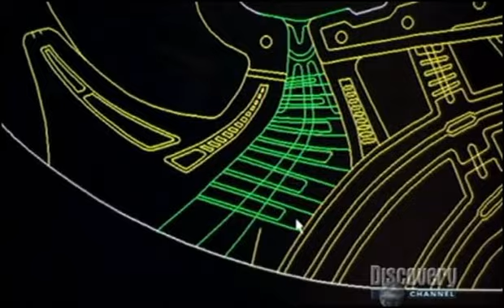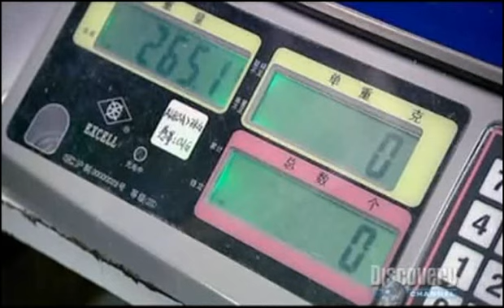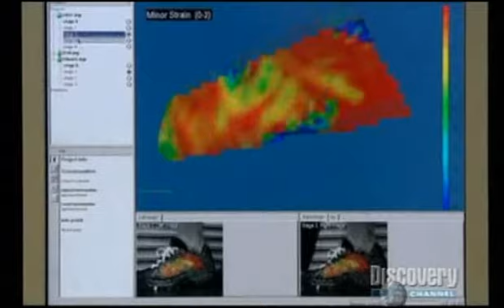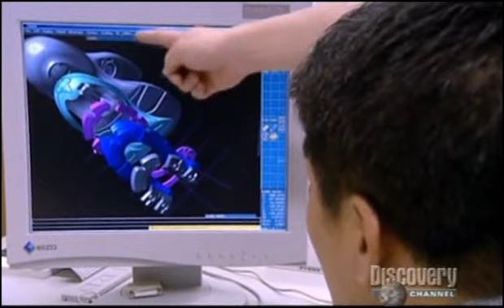¿Cómo se hacen las zapatillas?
A través de este vídeo del canal Discovery Channel, vamos a ver cómo se crean unas zapatillas de deporte.